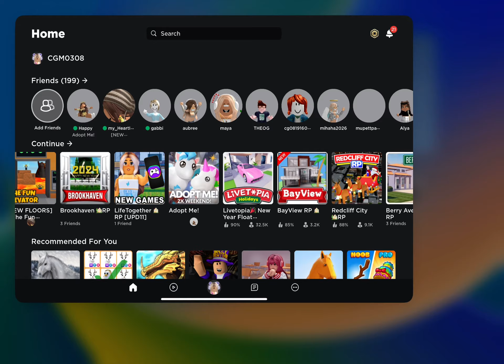PLAYING A ELAVATER BUT WITH SOME FUN!